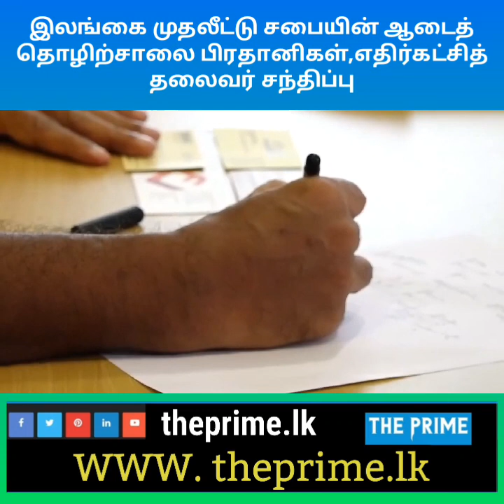இலங்கை முதலீட்டு சபையின் ஆடைத் தொழிற்சாலை பிரதானிகள்,எதிர்கட்சித் தலைவர் சந்திப்பு